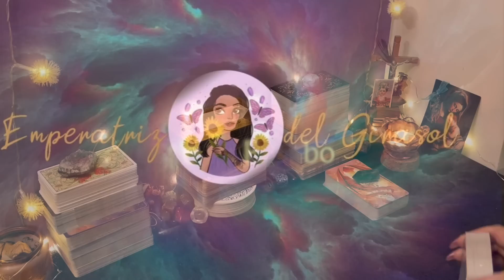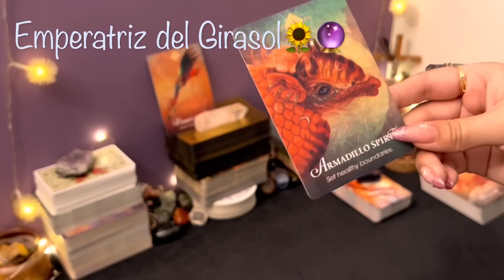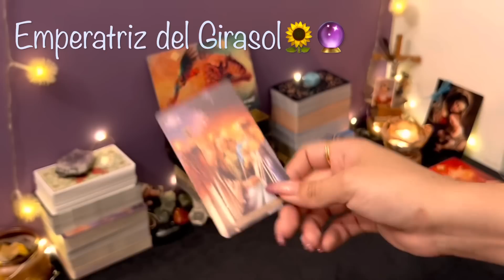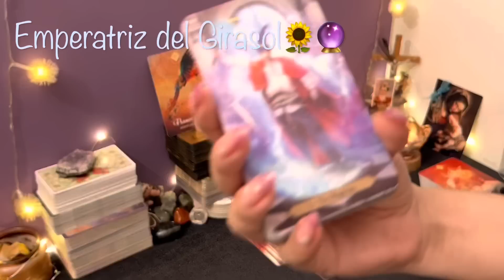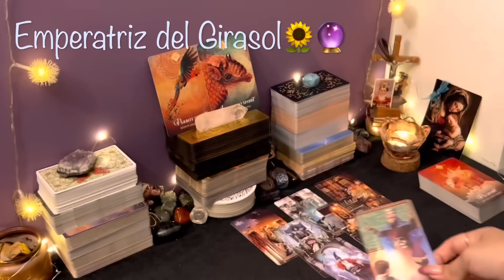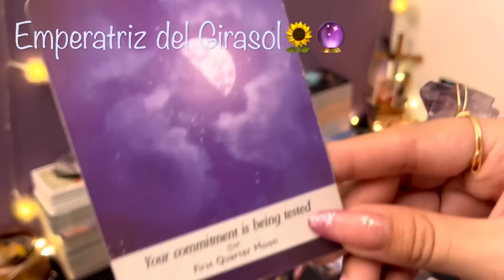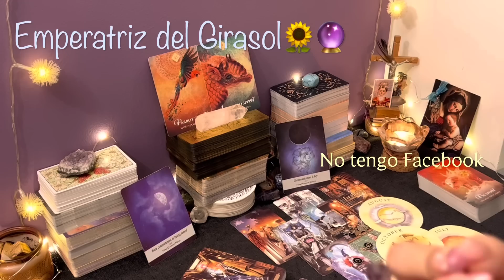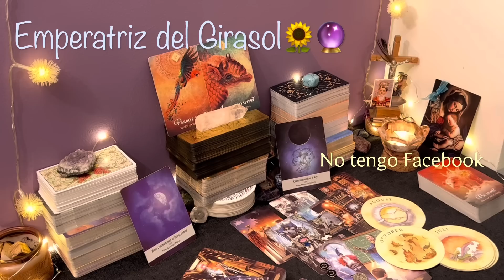ARIES ♈️ || TODO CAMBIARÁ DE LA NOCHE A LA MAÑANA!🍀❤️UN OBSTÁCULO DESAPARECE Y LLEGA UN MILAGRO!☀️